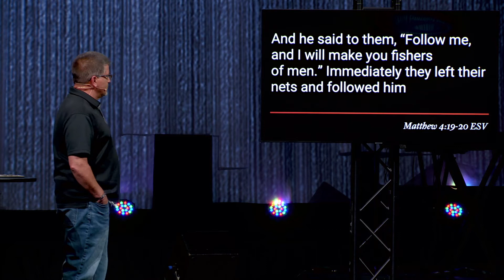A Step Of Faith | Billy Oyler